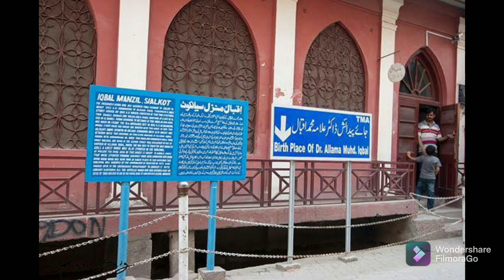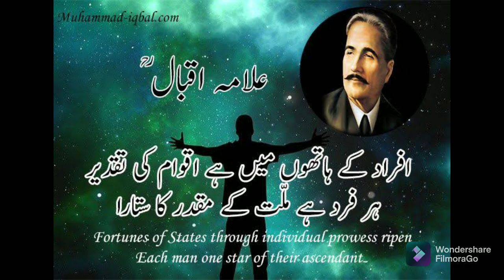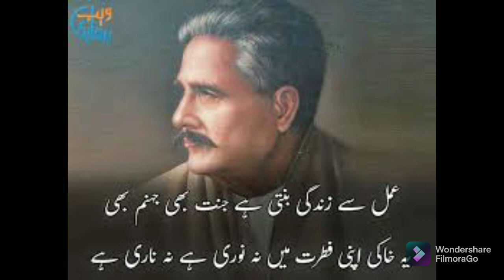یوم اقبال/ a tribute to shair e mashriq allama Muhammad iqbal/ 144 yoom e wiladat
a tribute to shair e mashriq allama Muhammad iqbal